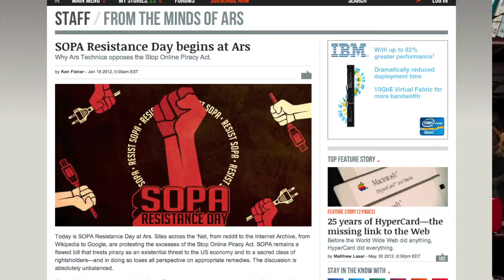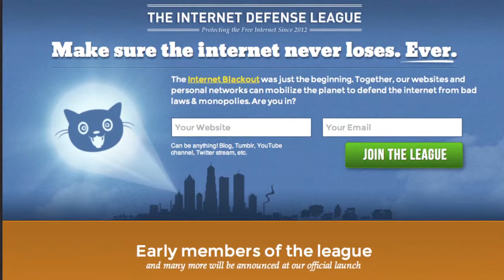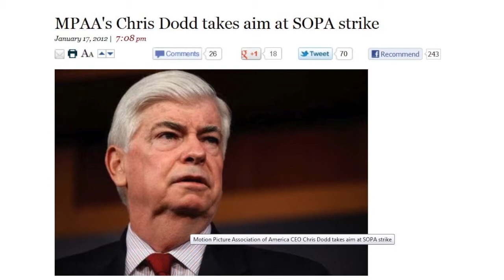Reiter's Block: The Internet Defense League: Foiling Villains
When villains threaten the Internet with evil legislation, the Internet Defense League wants to sound an alarm.